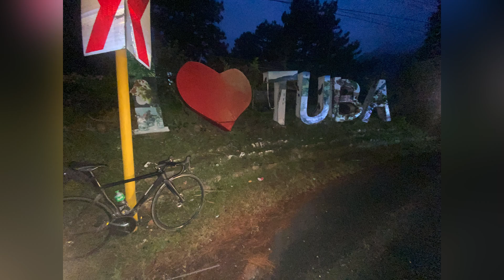Part 2 3rd day of Luzon Loop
54.1km
8h 61min

Expecting the unexpected. Ganito ako nahirapan sa Baguio hindi ko akalain. Pag pinapanood ko sa iba parang ang dali pero paga dito na sobrang hirap pala. Kailangan ko pa magtraining sa ganito.